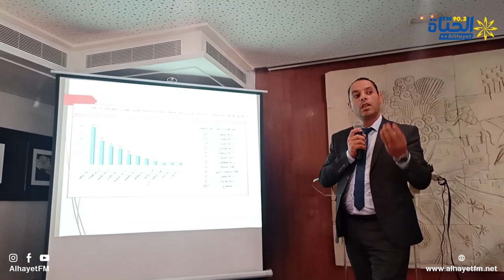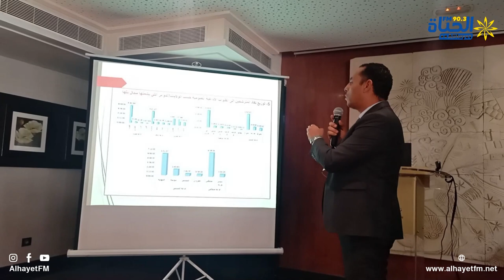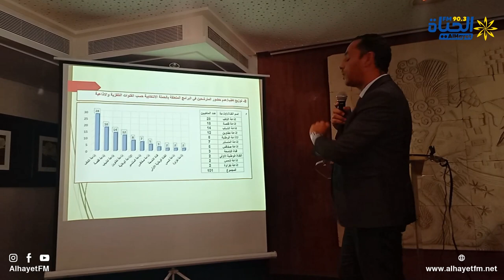الندوة الصحفية للهايكاحول نتائج رصد الاسبوع الاول للتغطية الاعلامية لحملة الانتخابات التشريعية 2022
متابعة: وسام القرقني
مونتاج: محمد سيف الدين بولعراس
البث المباشر🎙📻🎚